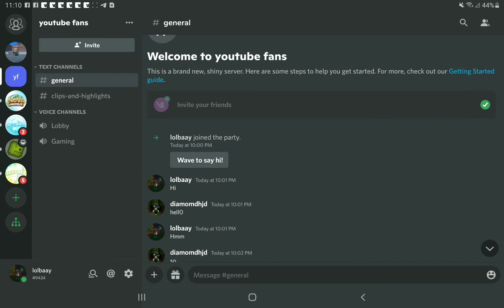Join my new desc server